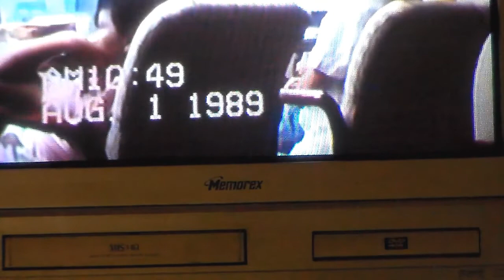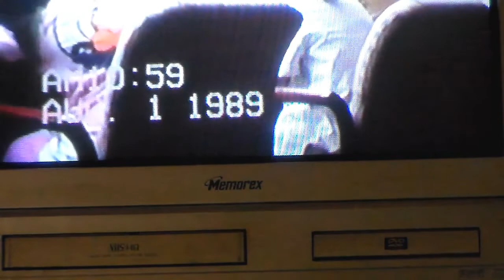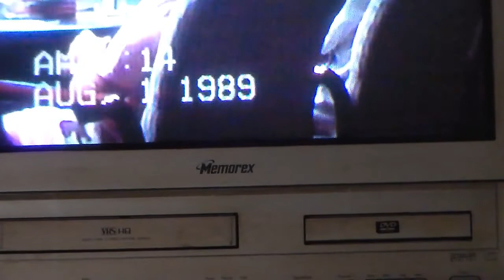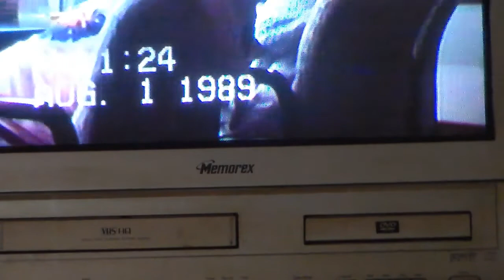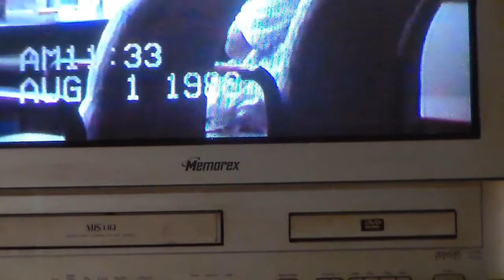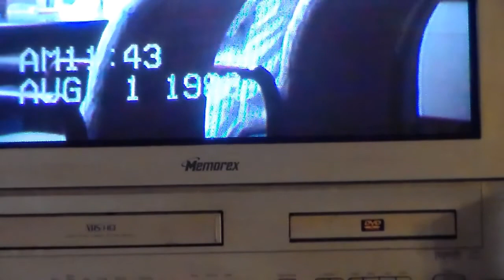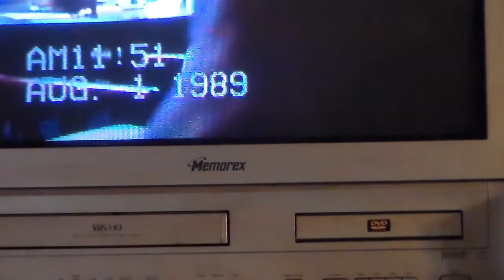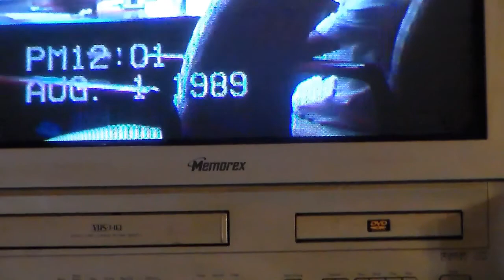FULL Ray Bly Deposition